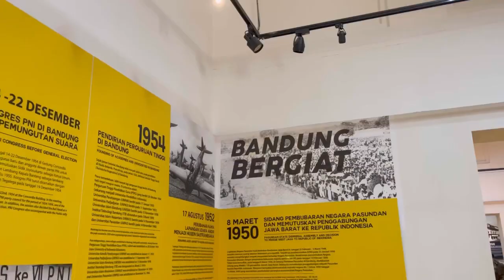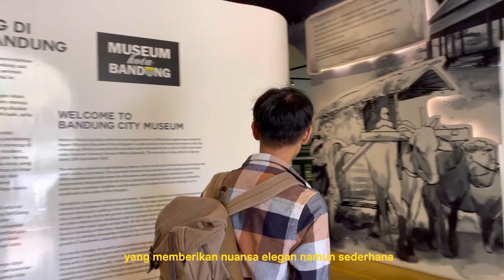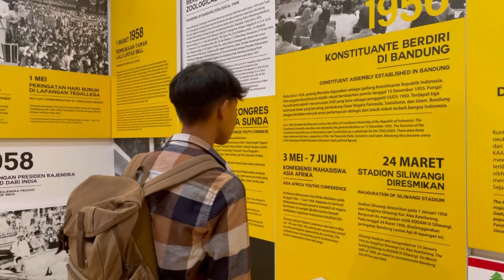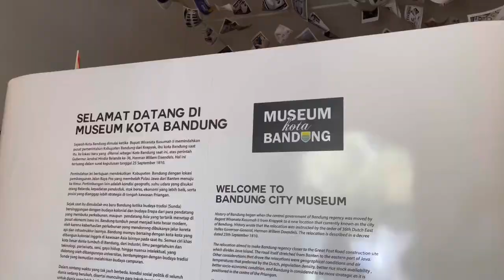Dari Ruang Kelas menjadi Ruang Pameran